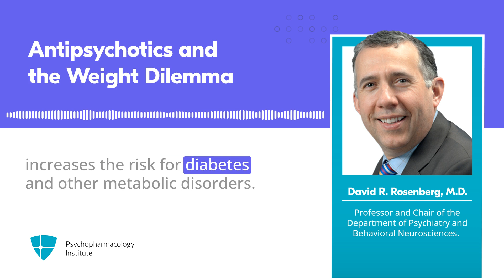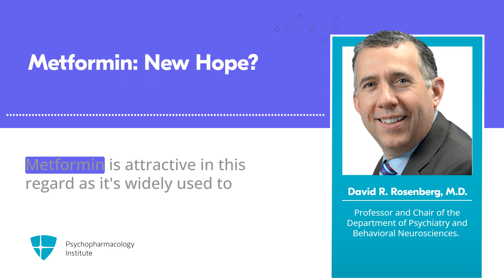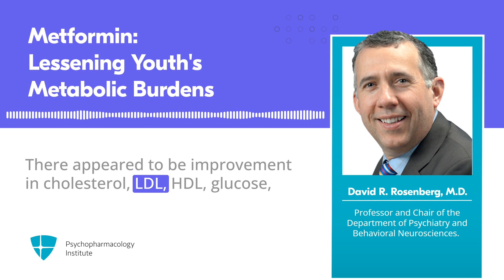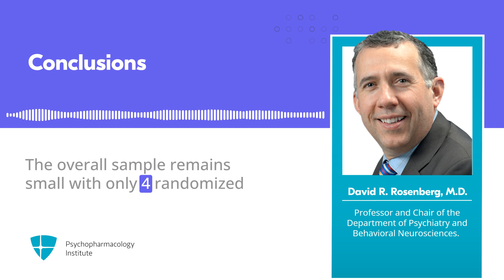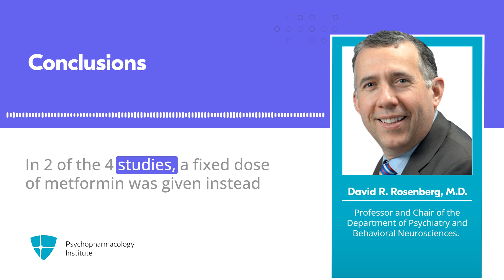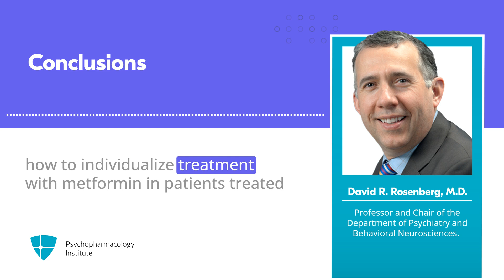Metformin: A Solution for Antipsychotic-Related Weight Gain in Youth?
In this CAP Smart Take, Dr. Rosenberg discusses a clinical dilemma: Prescribing stimulants in youth with ADHD and co-occurring cannabis use. Can we safely prescribe stimulants to this population? Growing evidence shows that effectively treating ADHD decreases the risk of youth developing substance use disorders.

If you become a Silver or Gold member, you can earn CME credits for this CAP Smart Take. Want to know more?